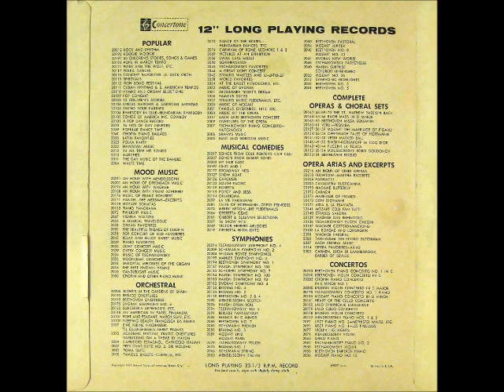All Star Orchestra (i.e. Freddie Mitchell)- Boogie Blues (Concertone Records)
Concertone was a cheap budget label that reissued material from the Royale label, which was used as the masters to make other later Oberstein releases such as Halo and Ultraphonic and a couple others. I believe this is a 1956 release, as that is what the Concertone back slicks state. This album features the B sides of 1600 ( That Boogie Beat) for the A-side and the contents of 1514 (Rockin' Rhythm). The album's first side features all the songs on the jacket, and the second side's label lacks any song titles. It only has the mass artist credit, nothing else. The sound quality is inferior in places (as a good majority of Oberstein releases are), and half the album sounds like it came from the 40s (most of these come from the late 40s to very early 50s, as new information has revealed. Still it wasn't a wrong guess). The whole record is primarily a recycling job from the Royale label, a recycling job of defunct record label 78 rpm single sides. The jacket that my copy has featured a paste-over of the 1203 (Mozart music); the mystery is solved by the fact it was printed on the back. The record comprises two different Royale releases B sides (1600 Boogie Beat and 1514 title unknown).

The generic All-Star Orchestra release is just a fake name for an R&B sax tenor, Freddie Mitchell (Derby Records sides from ~1951/2), and an R&B jazz pianist, Maurice Rocco (Majestic Records sides from ~1947). If you have never heard of either or both, here is your chance. Oberstein legally obtained these recordings as he bought them from the record label he (Freddie) bankrupted when he left it for Mercury records. I thought this album was produced under less favorable legal circumstances, but I was wrong. I hope you take that as proof that you always need to research before accusing anyone of anything.